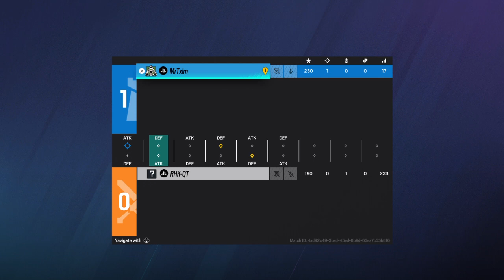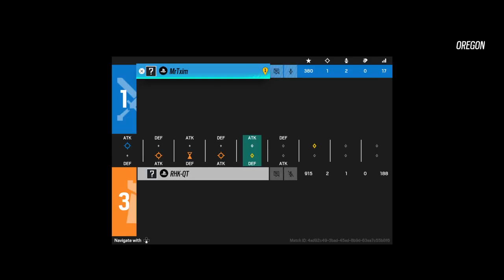Tom Clancy's Rainbow Six® Siege_20230908160937